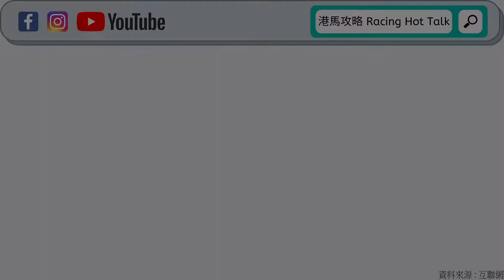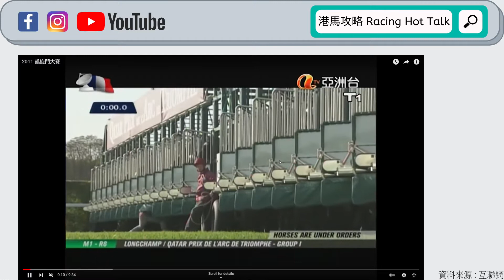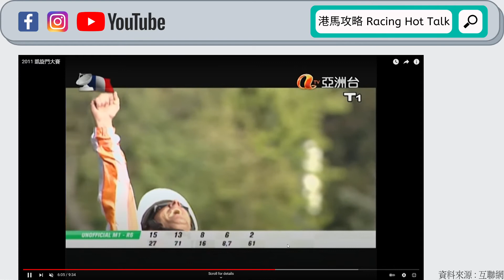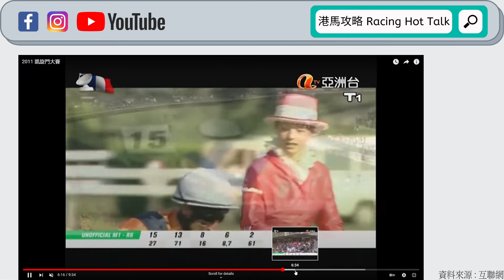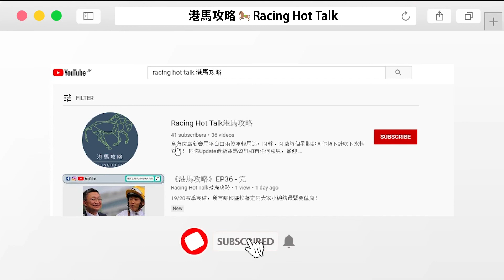《港馬攻略》EP105 - 今日看經典 Ch.1：德國兵與阿加汗的十年恩怨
古語有云：「十年人事幾番新」，十年一個時代，有時歷史總係會不斷重覆，但亦有啲歷史係會複製貼上。《港馬攻略》全新系列《今日看經典》將會同大家一齊回顧世界各地賽馬嘅經典瞬間，究竟喺你哋心目中，又有邊啲人事物，係值得喺你哋心目中成為經典？

第一集《今日看經典》，會同大家重溫啱啱完結嘅第100屆凱旋門大賽，德國馬再度石破天驚，亦都令阿加汗再度飲恨，複製10年前「丹山夢」擊敗「犀利蹄」嘅一幕。呢一幕唔知大家會唔會覺得係經典，但喺呢個馬壇相信都留下非常深刻嘅印象。即刻去片，《港馬攻略》同你今日看經典。